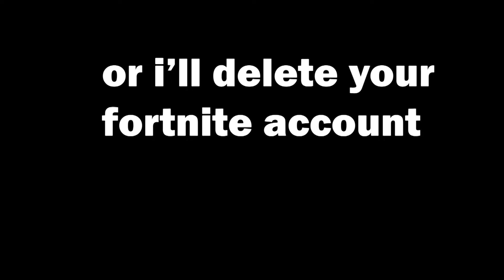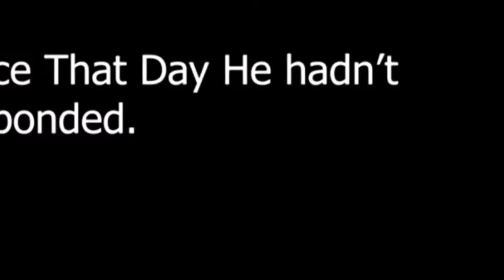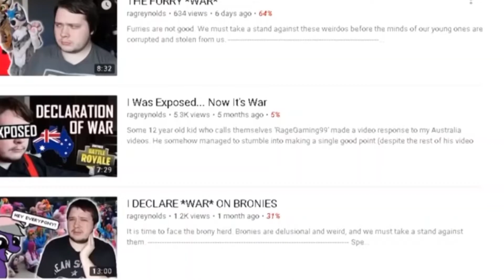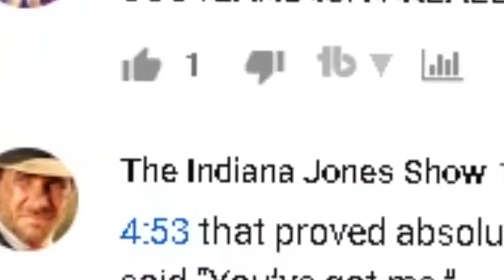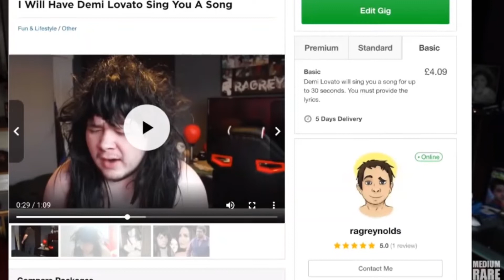RAGREYNOLDS REACTS TO MY VIDEO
last video